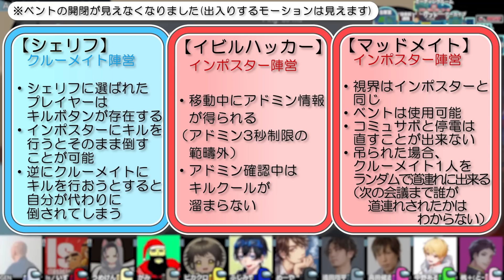【AmongUs】神キル起こしたと思ったらまさかの展開にｗｗｗ【激戦動画#204】